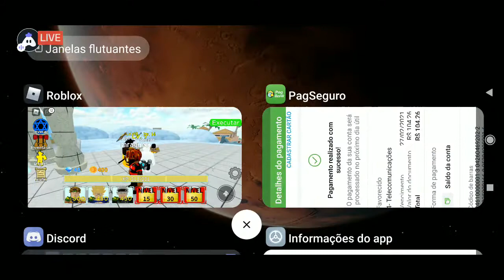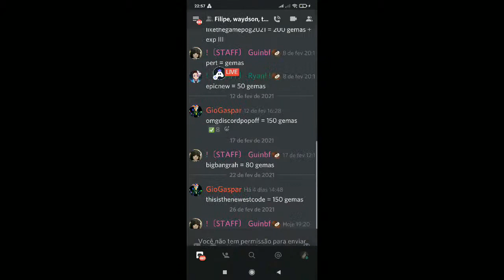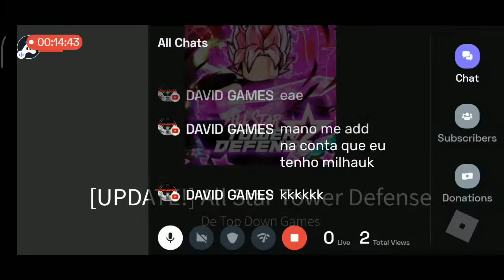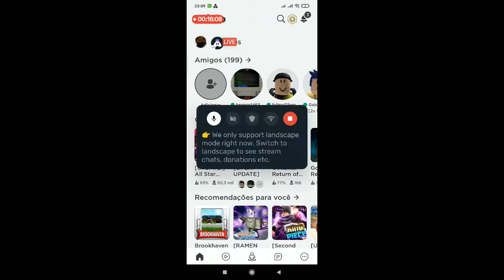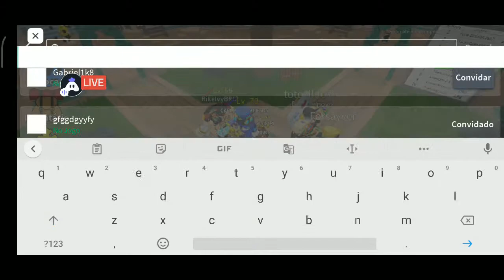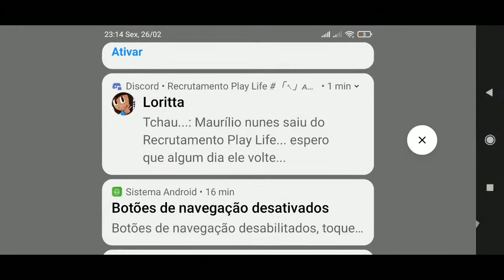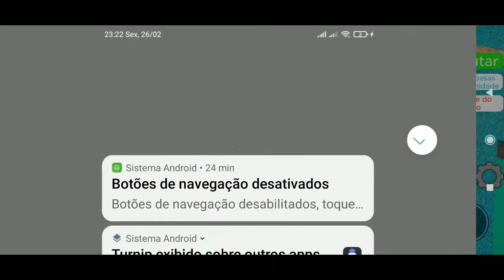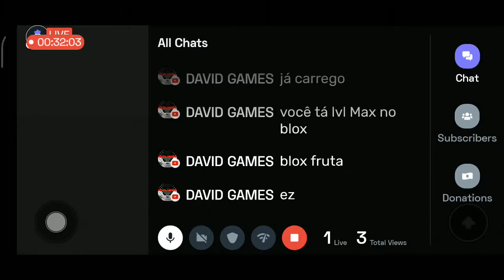All star Tower defese